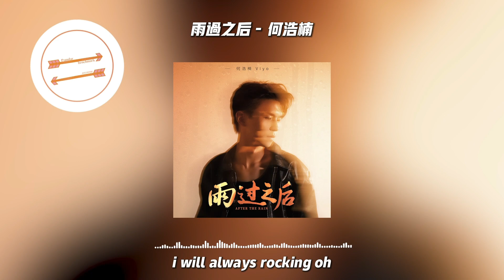雨过之后 - 何浩楠『擦干汗水 动作干脆』【動態歌詞】